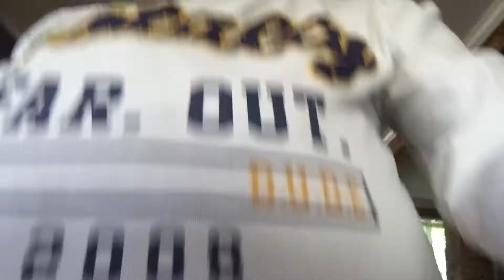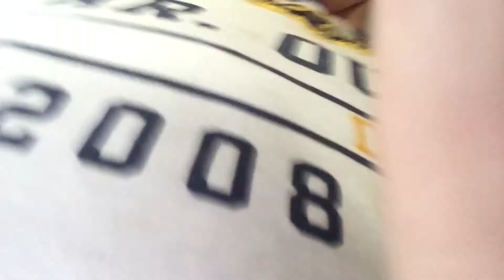Big belly war